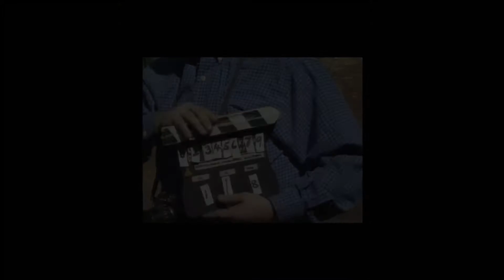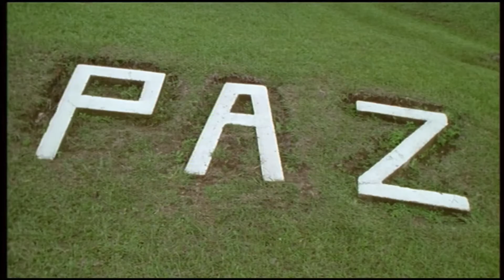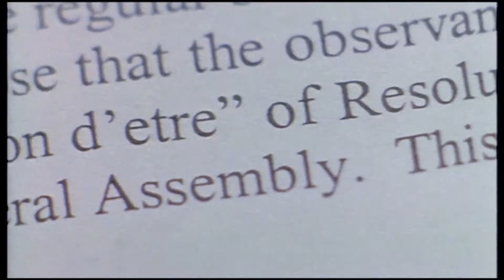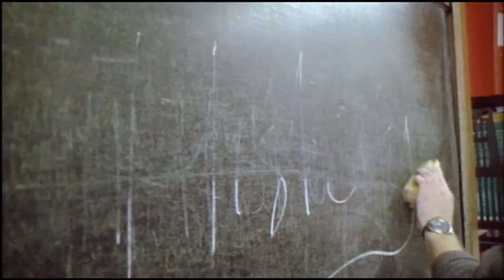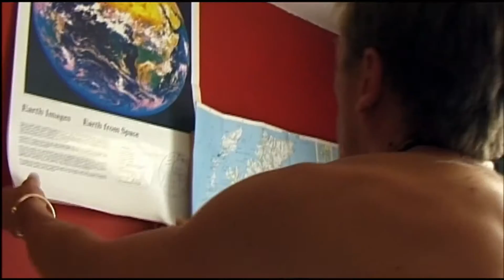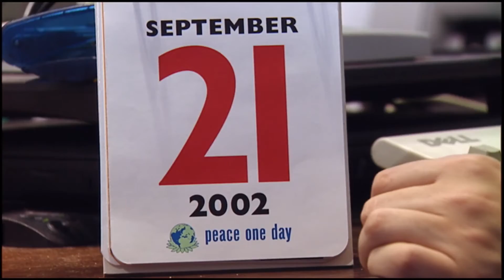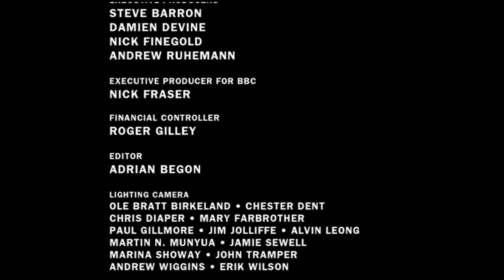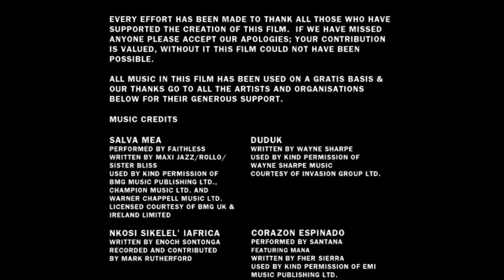2: 'Peace One Day' the Documentary (Peace Day 2016)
A blast from the past - The first ever PeaceOneDay feature documentary, produced with the BBC and Passion Pictures. Watch one man's journey to establish the first ever global ceasefire day with a fixed calendar date - PeaceDay, 21Sept.